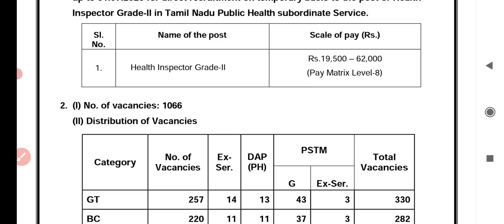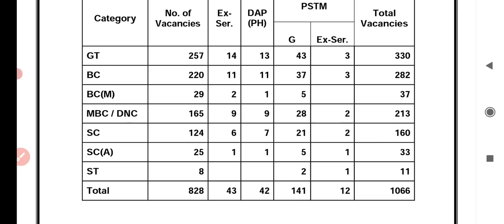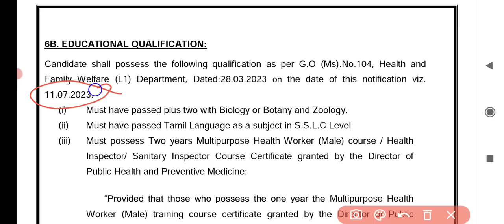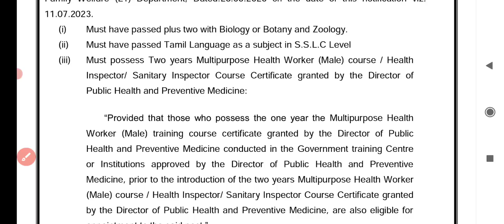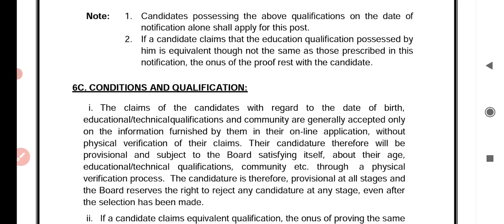TN MRB Recruitment 2023/ vacancy 1066/ Health Inspector jobs details in tamil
Tamil Nadu Medical Recruitment Board
TN MRB Recruitment Health inspector grade 2 notification 2023 tamil nadu government jobs

post name: Health inspector
vacancy:1066
Education qualifications:12th
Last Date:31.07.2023